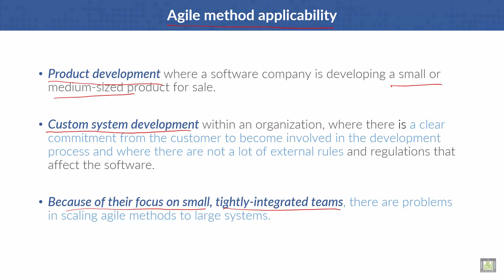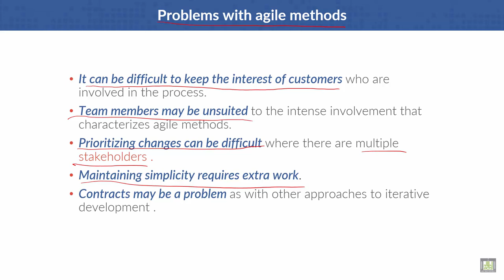Software Engineering | C3 - L2 | Agile method applicability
Lecture 2 : Agile method applicability
Problems with agile methods